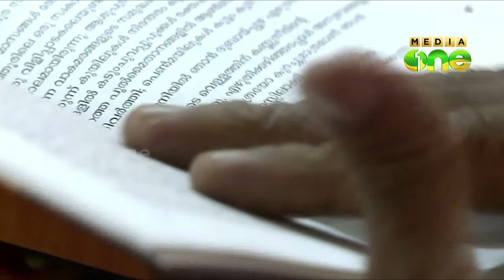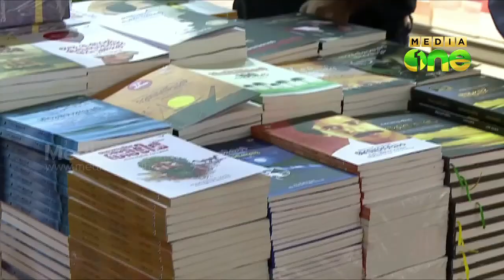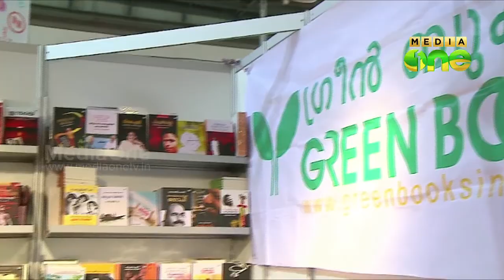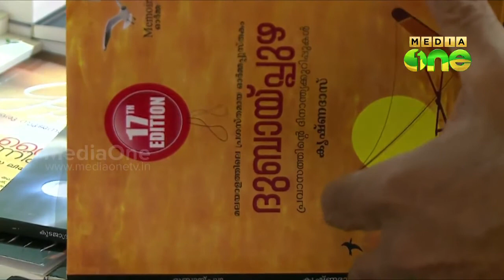Expat Krishnadas turns to Book Publishing - Weekend Arabia (Epi 86 Part-3)